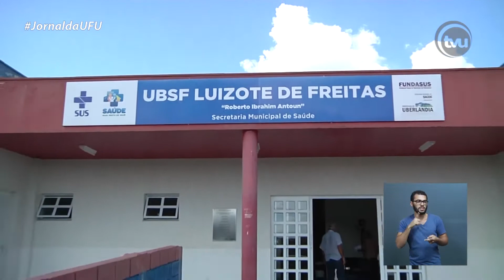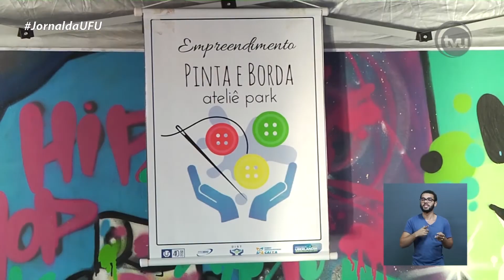JORNAL DA UFU | ALIMENTAÇÃO SAUDÁVEL (07/06/2019)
A partir deste mês, as escolas precisarão adaptar os seus cardápios para uma opção mais saudável. Todas as unidades privadas e públicas, incluindo estabelecimentos comerciais internos, devem se adequar à nova regra até hoje (07), sexta-feira. Conversamos sobre o assunt com Flávia Vallovera, nutricionista da superintendência regional de ensino em Uberlândia, e Leila Nasser, também nutricionista. Confira!